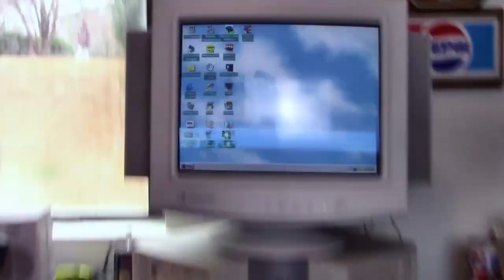Unboxing a Toshiba Satellite 2505CDS Parts Laptop